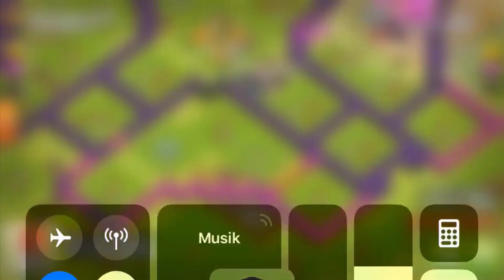[405] Rh7 Spezial🔥| Heftig gerushtes Dorf | Knapper Builderhall Fight | Clash of Clans Deutsch COC